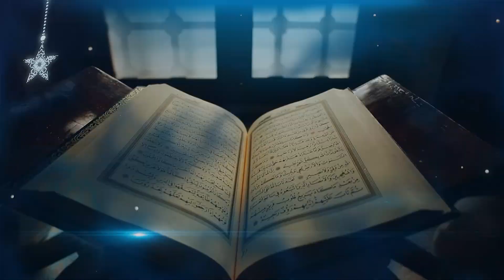Subac Soon Juska 18aad Bisha Ramadaan | Astaan HD 2020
Astaan Hidaaya HD
2020.